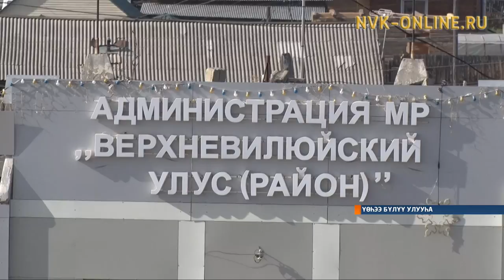Үөһээ Бүлүүгэ 20-с «Манчаары оонньуулара» ыытылларыгар улахан стадион, спорт Киинэ тутулла турар